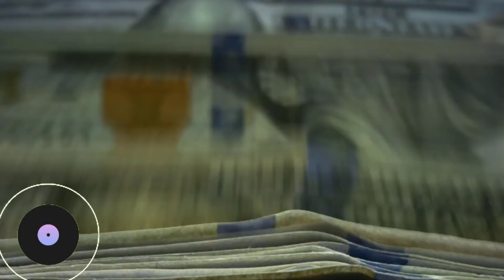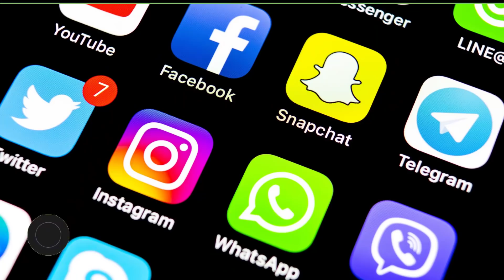CONSEJOS PARA NO TERMINAR COMO YOSSTOP